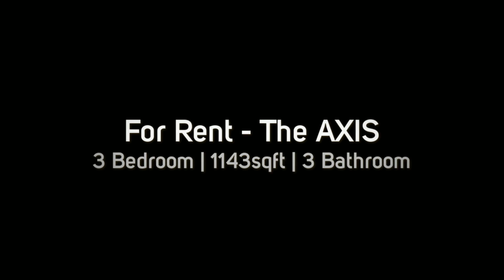For Rent - The Axis (Singapore)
* Gorgeous 3 bedroom for Rental
* Designer Deco & Well-maintained
for more details